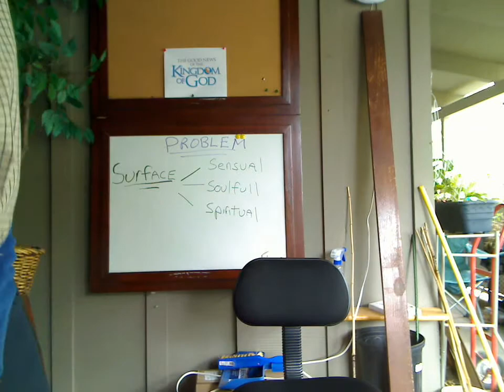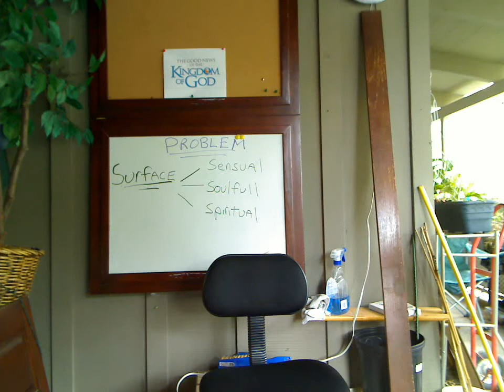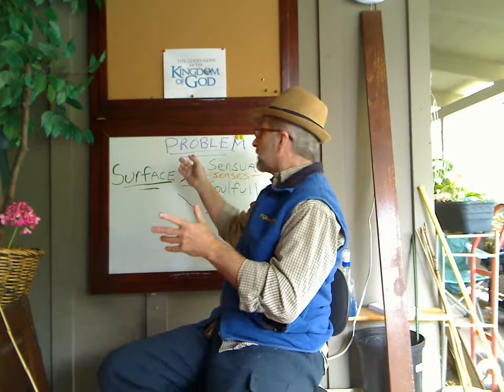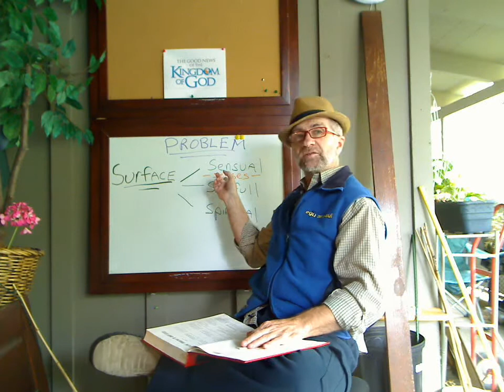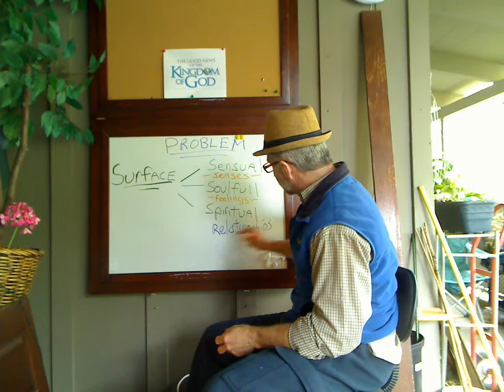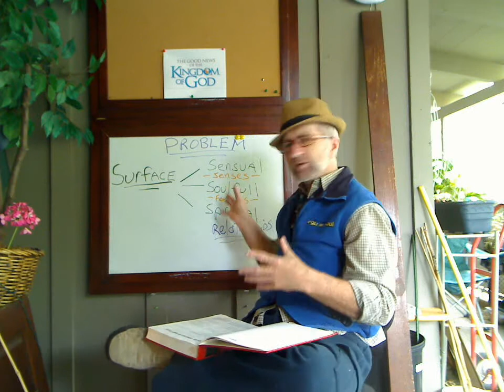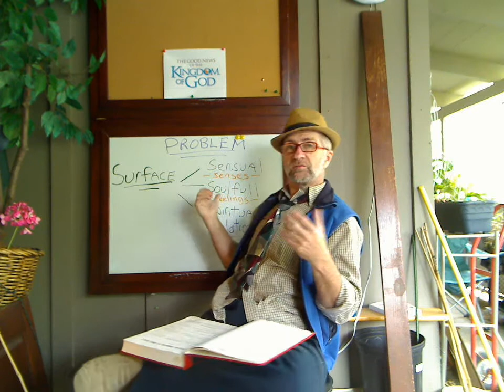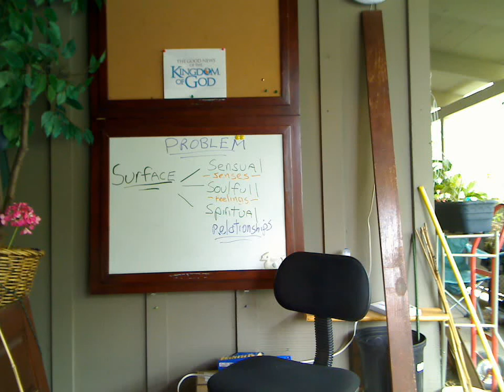PrinciplesOfLife: "Indentifying Surface Problems: 3 aspects" [POL-1011] Education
Sensual, Soulfull, Spiritual